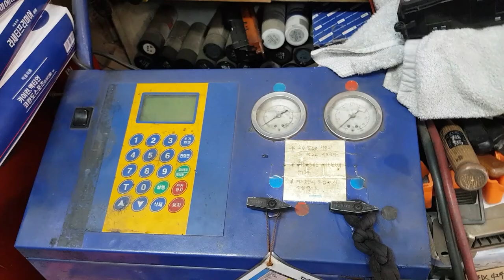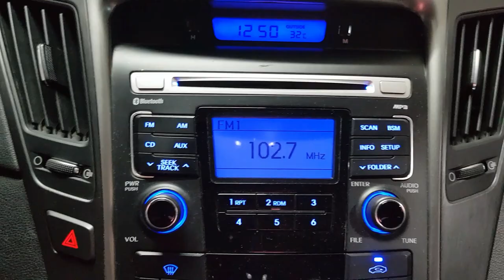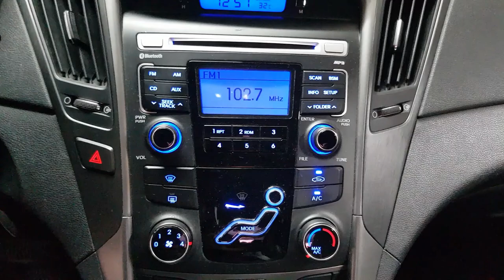에어컨먹통 찜통 자동차사우나 장마 무더위 습도와기온 땀 YF소나타